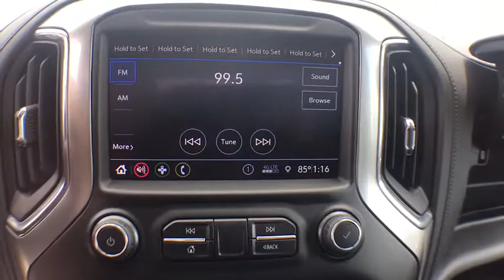2019 Chevrolet Silverado 1500 Clarkston, Waterford, Lake Orion, Grand Blanc, Highland, MI 193428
Summit White N 2019 Chevrolet Silverado 1500 available in Clarkston, Michigan at Bowman Chevrolet. Servicing the Waterford, Lake Orion, Grand Blanc, Highland, MI area.

Bowman Chevrolet
6750 Dixie Hwy

* 2019 Chevrolet Silverado 1500 LT...Features include: 4WD, Bluetooth, Rear Vision Camera, 8.0 Touch Screen, Built in WiFi, Remote Start, Heated Front Seats, Trailer Equipment, Power Heated Mirrors and Keyless Entry.  Prices do not include taxes, title, license, and doc fee. Price includes: $2,750 - Chevrolet Bonus Cash Program. Exp. 07/01/2019
Preferred Equipment Group 1LT,3.23 Rear Axle Ratio,Heavy-Duty Rear Locking Differential,Wheels: 17 x 8 Bright Silver Painted Aluminum,Wheel Locks (Set of 4) (LPO),40/20/40 Front Split Bench Seat,40/20/40 Front Split-Bench Seat,Cloth Seat Trim,10-Way Power Driver Seat w/Lumbar,Heavy Duty Suspension,Convenience Package,All-Star Edition,Radio: Chevrolet Infotainment 3 System,Electronic Cruise Control,Electric Rear-Window Defogger,Color-Keyed Carpeting Floor Covering,All-Weather Floor Liner (LPO),OnStar & Chevrolet Connected Services Capable,Deep-Tinted Glass,LED Cargo Area Lighting,Trailering Package,220 Amps Alternator,EZ Lift Power Lock & Release Tailgate,4-Way Manual Driver Seat Adjuster,Locking Tailgate,Rear 60/40 Folding Bench Seat (Folds Up),Chevrolet Connected Access,Power Front Windows w/Passenger Express Down,Power Rear Windows w/Express Down,Remote Keyless Entry,Keyless Open & Start,Power Door Locks,Power Front Windows w/Driver Express Up/Down,Front Rubberized Vinyl Floor Mats,Rear Rubberized-Vinyl Floor Mats,Bluetooth For Phone,Remote Vehicle Starter System,Single-Zone Manual/Semi-Automatic Air Conditioning,Dual-Zone Automatic Climate Control,Hitch Guidance,Chrome Mirror Caps,Chrome Grille,Heated Driver & Front Passenger Seats,External Engine Oil Cooler,Heated Steering Wheel,Auxiliary External Transmission Oil Cooler,12-Volt Rear Auxiliary Power Outlet,170 Amp Alternator,2 USB Ports (First Row),Electrical Lock Control Steering Column,Manual Tilt Wheel Steering Column,Manual Tilt/Telescoping Steering Column,Urethane Steering Wheel,Leather Wrapped Steering Wheel,4.2 Diagonal Color Display Driver Info Center,Steering Wheel Audio Controls,Rear Dual USB Charging-Only Ports,Theft Deterrent System (Unauthorized Entry),Rear Vision Camera,Front Frame-Mounted Black Recovery Hooks,Chevrolet w/4G LTE,4-Wheel Disc Brakes,6 Speakers,Air Conditioning,Electronic Stability Control,Tachometer,Voltmeter,ABS brakes,AM/FM radio,Alloy wheels,Brake assist,Bumpers: chrome,Delay-off headlights,Driver door bin,Driver vanity mirror,Dual front impact airbags,Dual front side impact airbags,Front anti-roll bar,Front reading lights,Front wheel independent suspension,Fully automatic headlights,Heated door mirrors,Illuminated entry,Low tire pressure warning,Occupant sensing airbag,Outside temperature display,Overhead airbag,Overhead console,Panic alarm,Passenger door bin,Passenger vanity mirror,Power door mirrors,Power steering,Power windows,Radio data system,Rear reading lights,Rear step bumper,Remote keyless entry,Speed control,Speed-sensing steering,Split folding rear seat,Steering wheel mounted audio controls,Tilt steering wheel,Traction control,Trip computer,Variably intermittent wipers,Front beverage holders,Compass,Front Center Armrest w/Storage